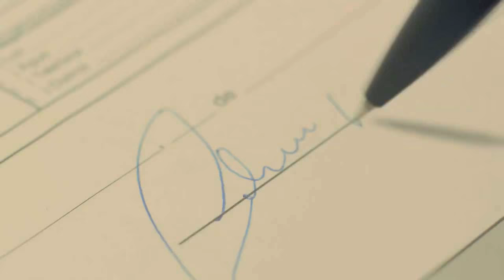POLÍCIA RODOVIÁRIA ESTADUAL CHEGA A TAPES PARA OPERAÇÃO GOLFINHO